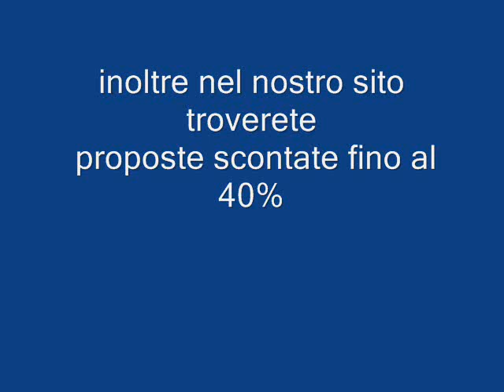VIA AUSTRALIS Galadriel viaggi Pieve di Soligo 04381796937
Facciate un viaggio a bordo della Crociera Australis per un viaggio memorabile che non dimenticherete mai. Mentre si sta godendo del bellissimo paesaggio ghiacciato, approffitate degli incredibili servizi a disposizione sulla nostra crociera di lusso. Sia che voi abbiate divertimento nel nostro salotto chic o vi rilassate nelle nostre accoglienti cabine di sicuro che potrete avere un tempo incredibile con noi. Come il vostro soggiorno a bordo del Via Australis, voi sarete testimoni di alcuni delle viste piú spettacolari delle montagne nevate, vibranti tramonti alla Patagonia, e cristalline acque oceaniche. Mentre ci si puó aspettare il vostro viaggio si riempisca con aventura, quando si viaggia con noi, il vostro viaggio sará una vacanza tranquilla e rilassante. Viaggia con noi attraverso siti esotici come il Cabo de Hornos, a bordo di una spettacolare crociera di lusso con servizio di prima clase.